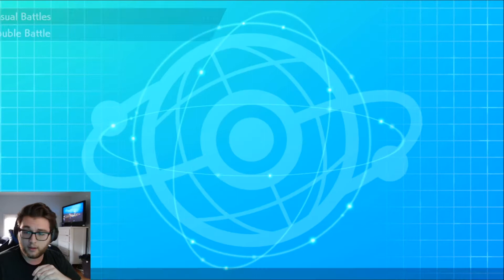FOLLOW ME TOGEKISS IS STRONG! Pokemon Sword and Shield Wi-Fi Battles!